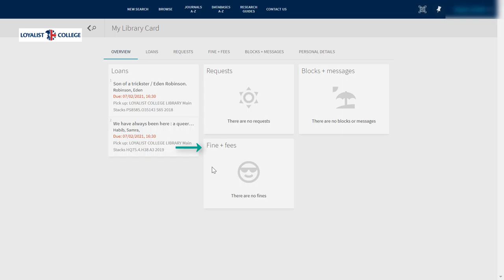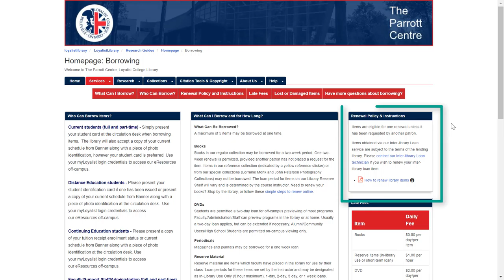Renewing Library Materials (Quick Starts Series)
Need a little more time with that item you've borrowed from the Parrott Centre? You can renew it online in a few simple steps. This video is part of our "Quick Starts" series, which will introduce you to library skills, tips, and tricks in two minutes or less.

You can also find written instructions for renewing library materials right on our

Twitter and Instagram: @LoyalistLibrary